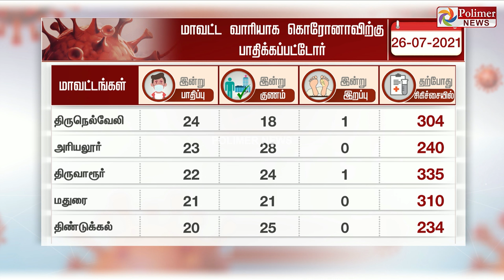தமிழகத்தில் மேலும் 1,785 பேருக்கு கொரோனா உறுதி..! | Corona Update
சின்னத் திரையின் சினிமா இனிமே_இப்படித்தான் தமிழ்நாட்டில் மேலும் 1,785 பேருக்கு புதிதாக கொரோனா உறுதியானது

தமிழ்நாட்டில் இன்று 2,361 பேர் கொரோனாவில் இருந்து குணமாகி டிஸ்சார்ஜ்

தமிழ்நாட்டில் கொரோனா பெருந்தொற்றுக்கு மேலும் 26 பேர் பலி